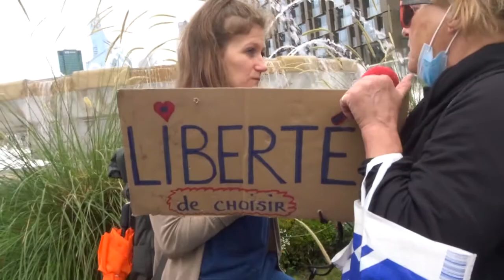2021 PontdeNeuilly no.6